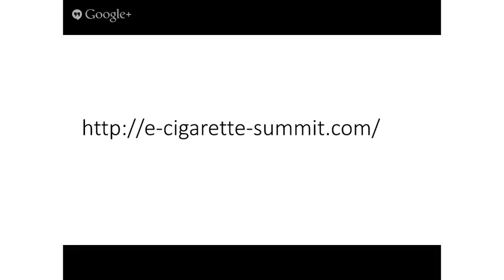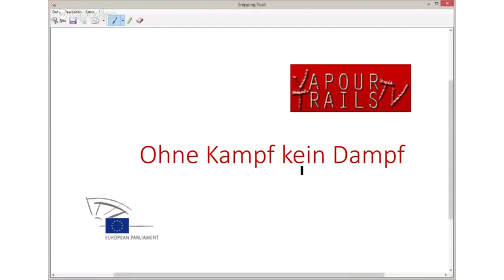DETalk 01 10 2013